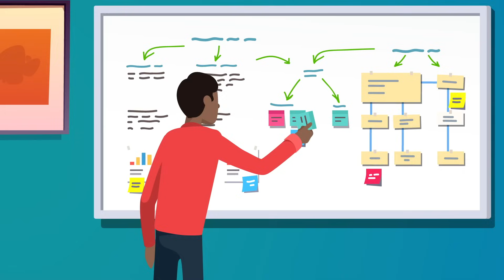The Science of Meditation: Basic Mindfulness Tutorial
TopThink:
Meditation isn't as complicated as people make it out to be. Today, we discovered the practice of mindfulness.

What Is Mindfulness Meditation?

Mindfulness Meditation: A research-proven way to reduce stress.

The Meditative Mind: A Comprehensive Meta-Analysis of MRI Studies